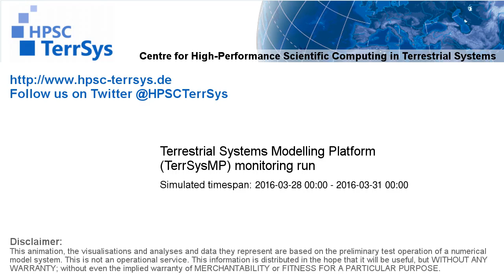TerrSysMP monitoring run 2016-03-28 - terrestrial evapotranspiration - Europe (72h)